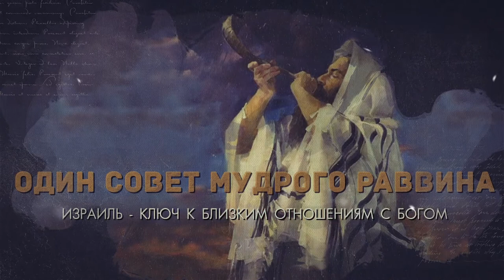Ариэль Ревах приглашение на онлайн конференцию "Один совет мудрого раввина"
29 ноября 2020 в 11:00 (по киевскому времени) приглашаем вас на онлайн конференцию «Один совет мудрого раввина» и главной темой в этот раз будет «Израиль - ключ к близким отношениям с Богом». Мессианские пастора и раввины из Украины, США и Израиля поделятся  с вами откровением Божьего Слова и свои личным опытом касательно Израиля, молитвы и близких отношений с Богом.
Спикеры конференции:
- Валентин Свионтэк ( ЕМО «Ор хаМашиах» Одесса, Украина)
- Инна Георг ( ЕМО «Бэйт Симха» Черновцы, Украина)
- Эзра Бенджамин  (служение «Jewish Voice» Феникс, США)
- Ариэль Ревах (ЕМО «Еуд Исраэль» Рамле, Израиль)
- Израель Почтарь («Байт Алель» Ашдод, Израиль)
Почётный гость конференции:
 Сергей Шидловский (основатель «Международного молитвенного движения Искателей Бога»)
Организаторы конференции:
- Миссия JPI (Jewish Partner Initiative)
- Ш.М.О.Т. ( Школа Мессианского обучения Талмедим) г.Одесса, Украина
Информационная поддержка:
БогТВ